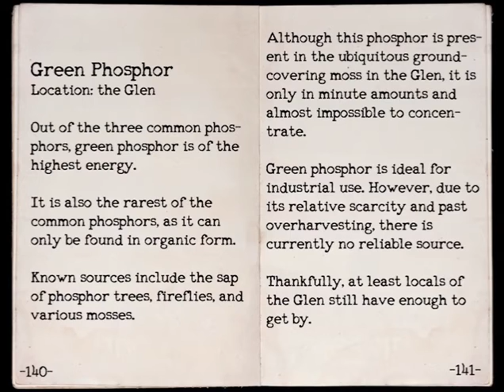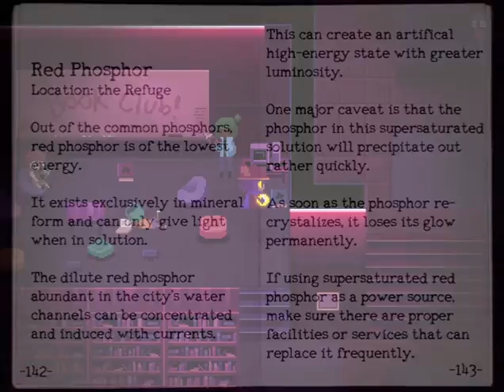OneShot - Part 5 1/2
Time to head to the surface. Niko finds out quickly he has to have a library card in order to meet the head librarian. Sorry for the cut off, want to start making these videos shorter.